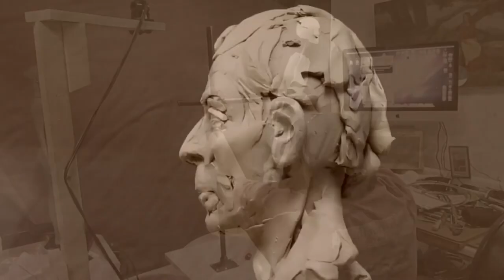11 29 2021 Getting my Creative Mind Lassoed In